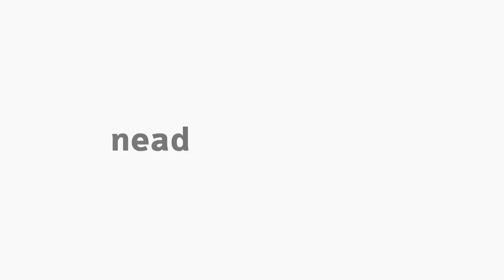[ADM] Percepções da Universidade e o Meu Ato de Estudar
Percepções da Universidade e o Meu Ato de Estudar na disciplina de Métodos e Técnicas de Estudos com o professor Sandro Rolak para o curso de Administração Pública - EaD da Universidade Estadual do Centro Oeste do Paraná.